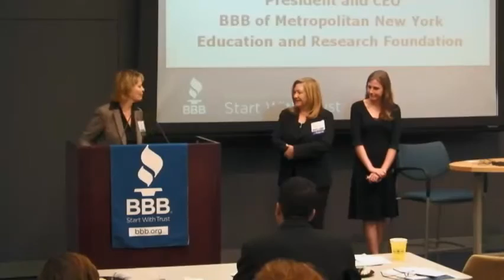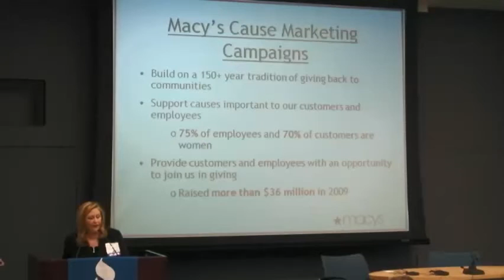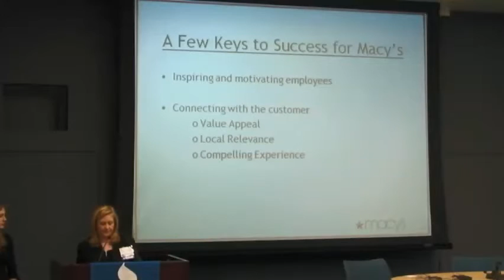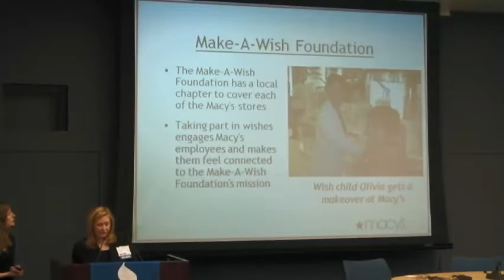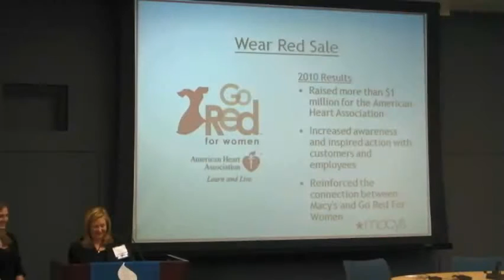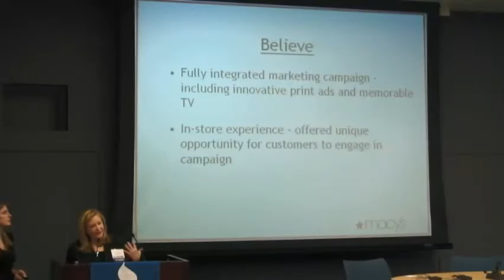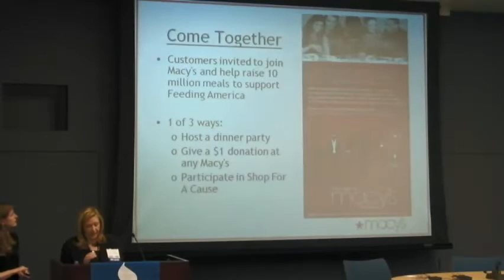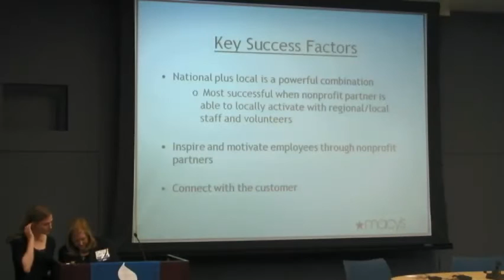BBB 2010 CSR FORUM PART 3